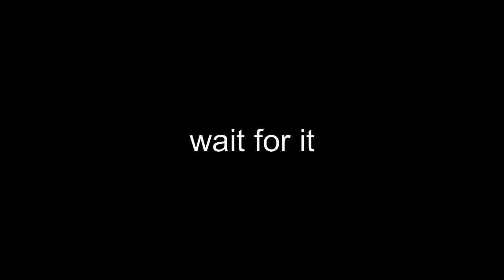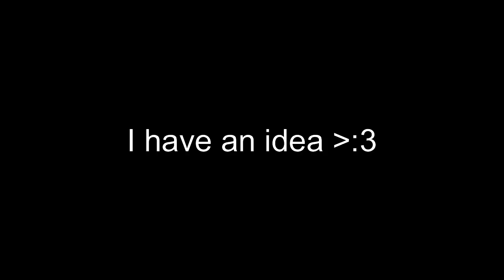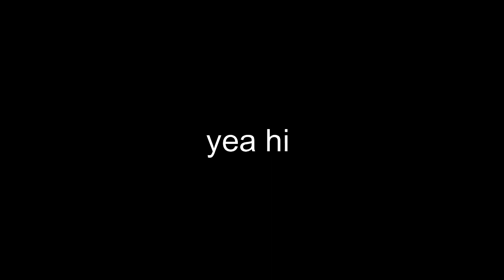PLAYING GENSHIN IMPACT (part 1)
Hello this is the lonely description box where I give useless fact about the video enjoy :3

1: This was filmed after I died the first time.

2: This was also filmed at 8;00 at night 😴

3: I had already filmed another genshin video before this one but the footage decided to not export into my editing.

4:This is a part 1 and part 2 is currently being edited be me.

That was those useless fact about my video :3